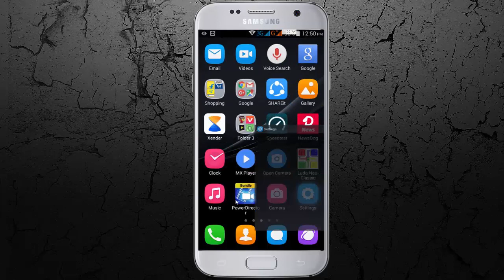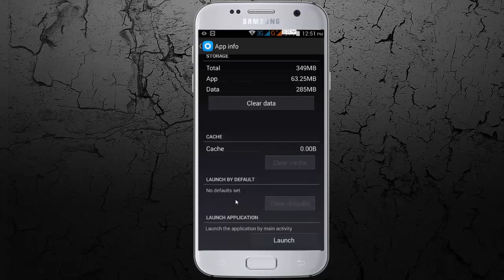Fix Facebook Error Something Went Wrong Please try again Error in Android